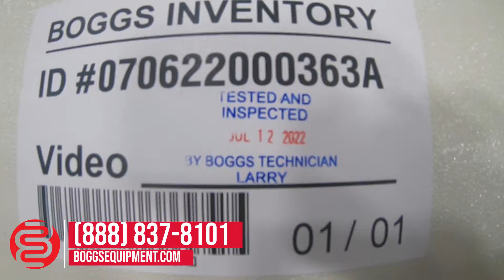Performance Design CI 3000 Coil Binding Machine